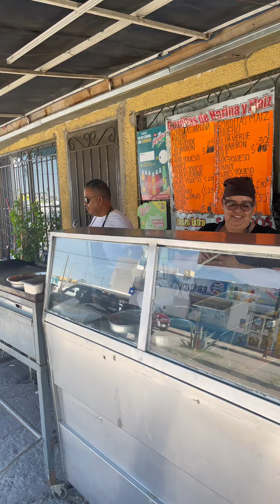MANUEL REGRESO POR COMIDA